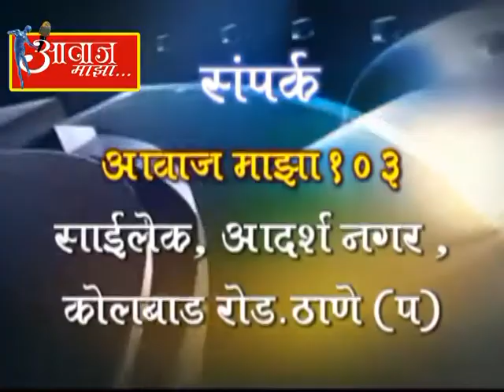Aawaj Majha 11-05-2017(Like & Subscribe)